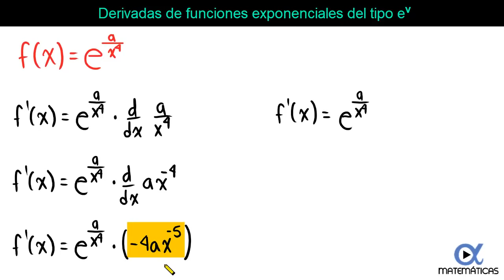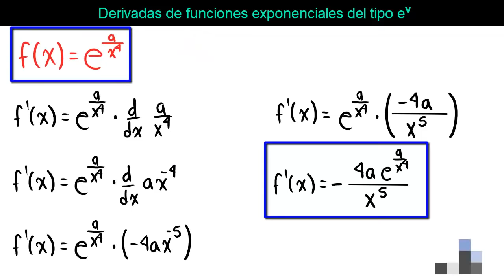➡️ Derivadas de Funciones Exponenciales del tipo e^v | Video 3